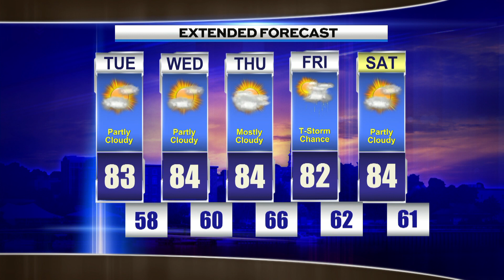Evening Weather Monday July 25th